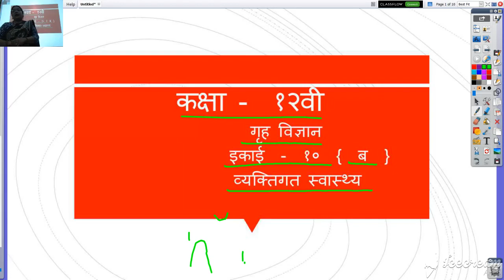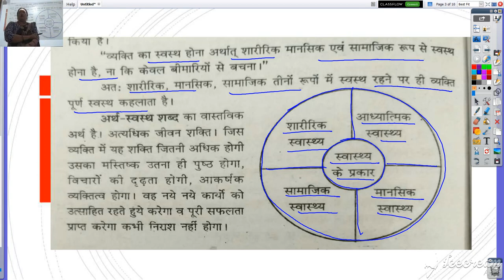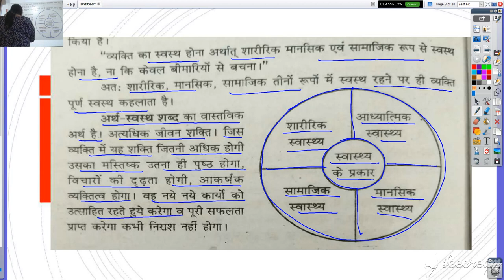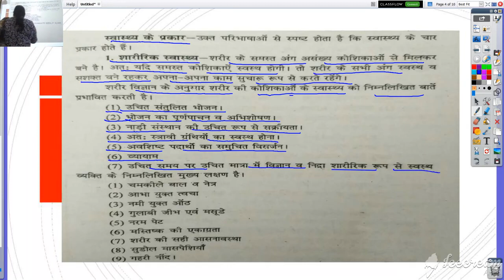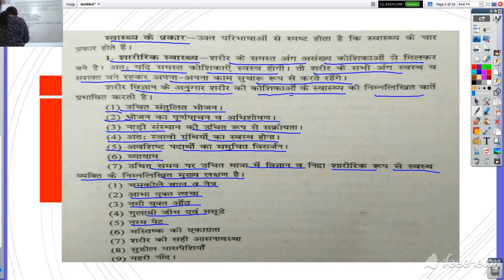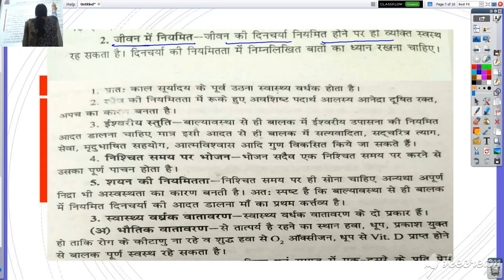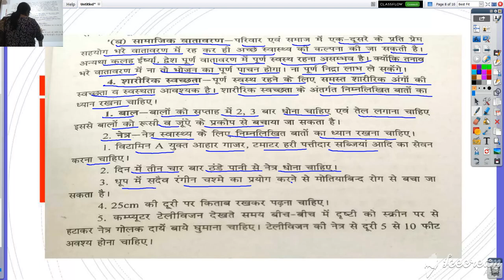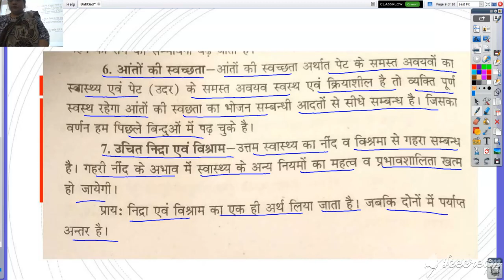कक्षा १२ वी गृह विज्ञान इकाई १० ब व्यक्तिगत स्वास्थ्य